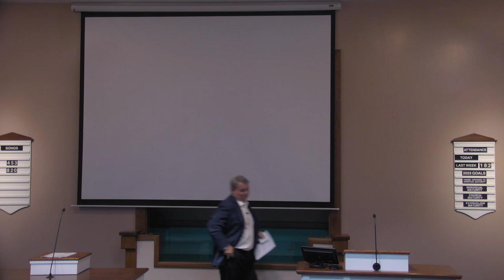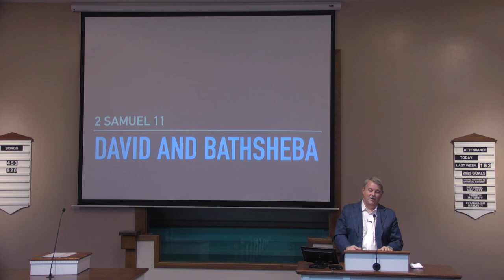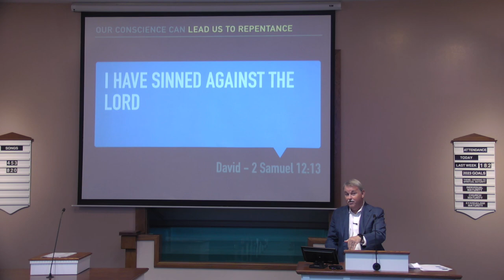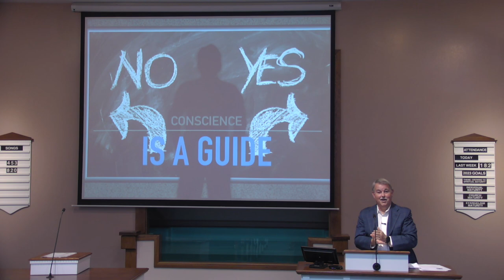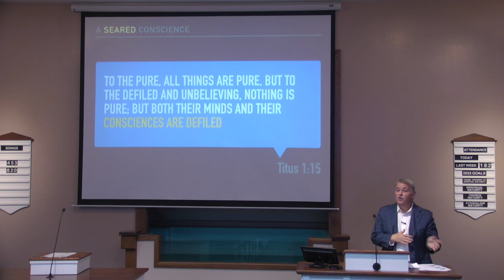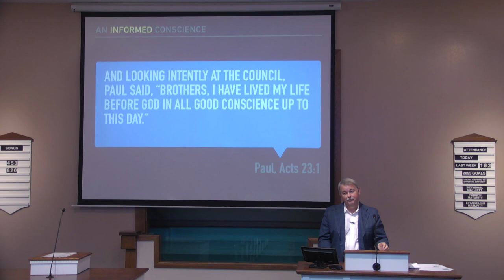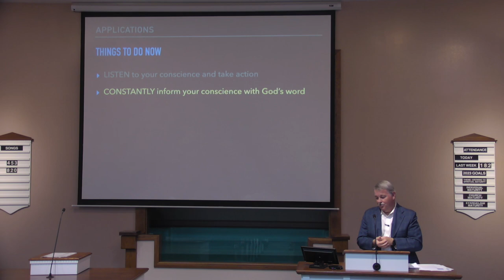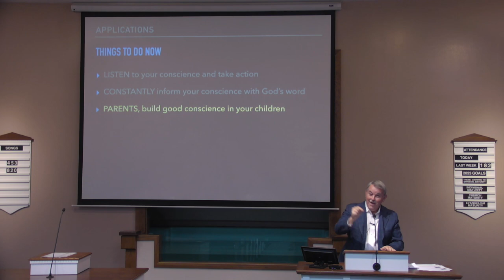Conscience - Greg Nelson - Monte Vista church of Christ